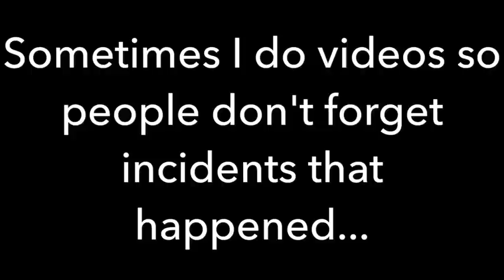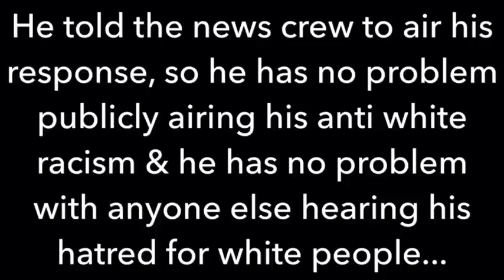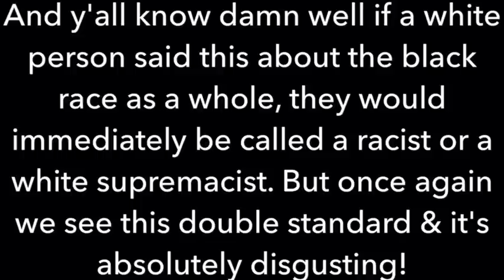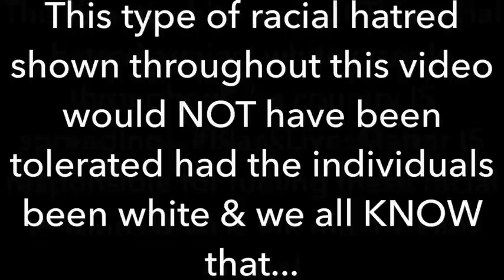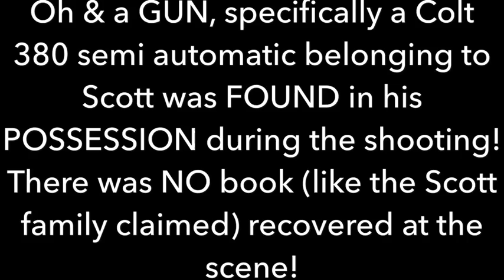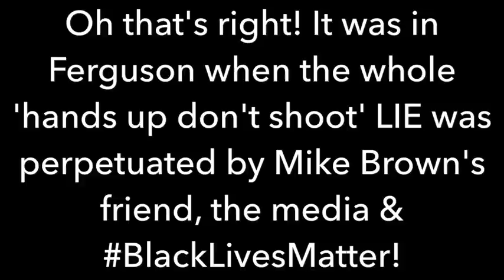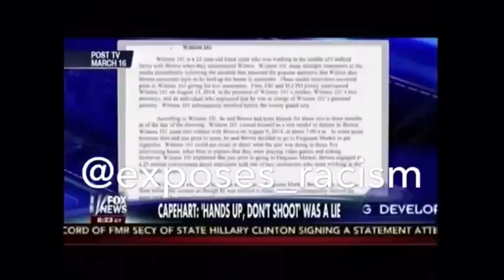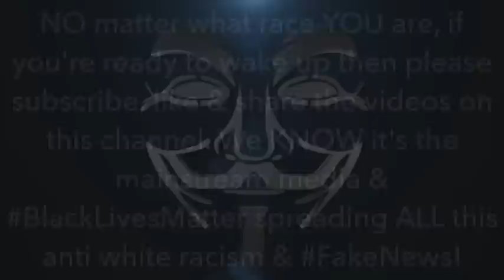ANTI WHITE RACISM spewed by Keith Scott's ADULT kids yet a BLACK officer shot & killed their father!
When a BLACK police officer shot & killed a BLACK man by the name of Keith Scott, his ADULT children blamed white people. While Keith Scott's adult daughter and his wife both claimed on video Keith only had a book in his possession at the time of the shooting while police told him several times to drop his gun, a gun belonging to Keith was recovered at the scene. The black officer has recently been CLEARED of all criminal charges.

This video shows the disgusting anti white racism Scott's adult children spewed right after the shooting. Imagine if a white officer shot & killed a white man & that white mans adult children are on video blaming a black officer and spewing racism towards black people. As you watch this video, just imagine if races were reversed & it was white people saying all of this towards black people. Charlotte has no shortage of anti white racism.

Just like in Ferguson, a LIE fueled riots! The mainstream media & BlackLivesMatter has continually stoked racial tensions across the country by spreading MISINFORMATION leading to FakeNews! Since the birth of HATE GROUP BlackLivesMatter, there has been an unbelievable uptick across the country in racial hatred against white people & police officers!

It is time for ALL of us from EVERY race who have a good heart to come together in a unified front & show the mainstream media & BlackLivesMatter that they can NOT divide us with their LIES, BS PROPAGANDA, MISINFORMATION OR FAKE NEWS!